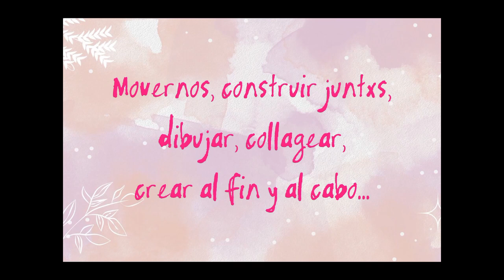Actividades Día de la Paz. CEIP Manuel Azaña. Comunidad de Madrid.